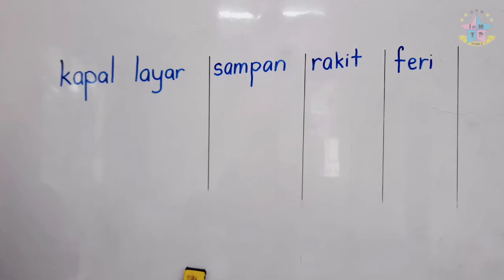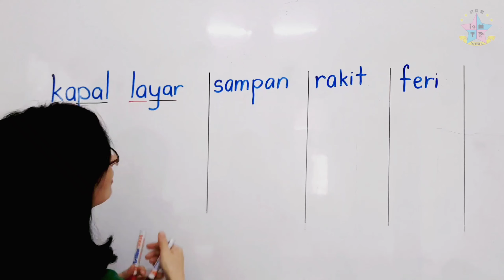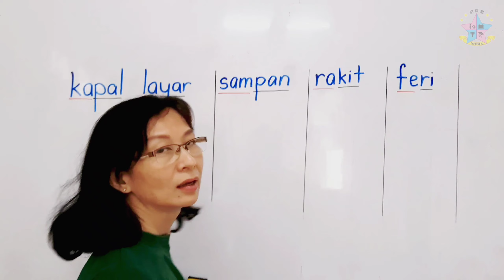6Years——kenderaan air 1(tulisan)